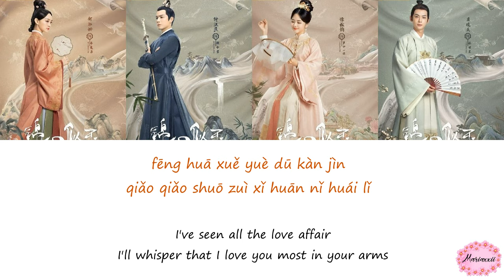Zhou Shen - Want To Be Together (Yao Yi Qi) Lyrics [English & Pinyin] The Sword and The Brocade OST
Starring:
Wallace Chung
Seven Tan

English: monozigot channel
Pinyin:  monozigot channel